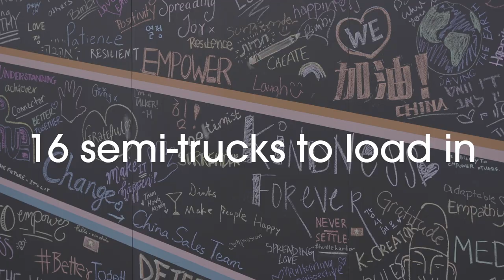WeWork Global Summit: Ex Awards 2019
The We Company is a global community that encompasses three distinct brands: WeWork (shared workspaces for start-up culture companies), WeLive (fully furnished apartments) and WeGrow (a school program).